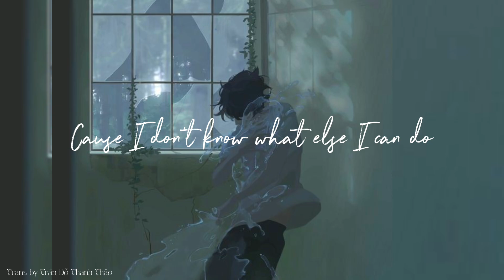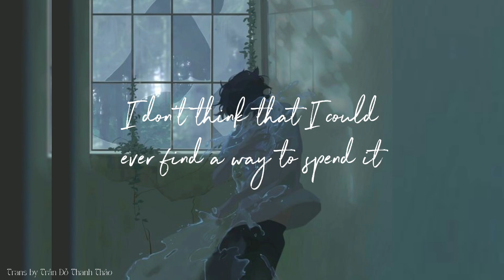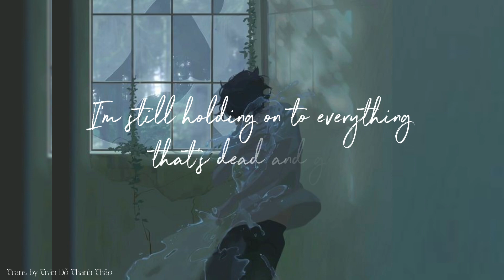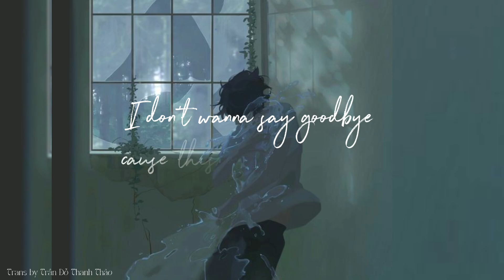{SUB} In The Stars - Benson Boone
Các bạn bật phụ đề (CC) để xem phần dịch nha.
Turn on the subtitles button (CC) to choose your language.
Activez le bouton des sous-titres (CC) pour choisir votre langue.
Active el botón de subtítulos (CC) para elegir su idioma.